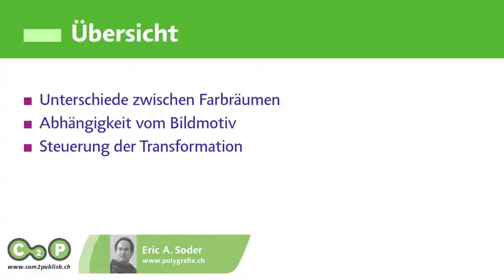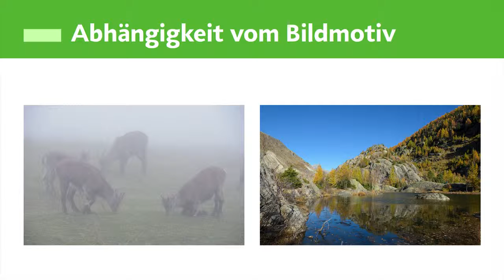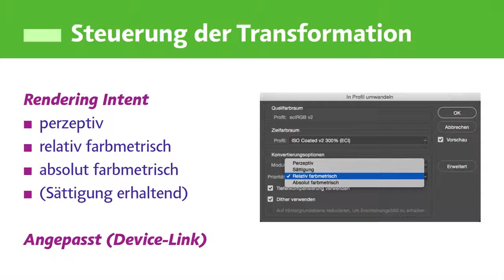Farbkonvertierung Teil 1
Grundlegendes über unterschiedliche Farbräume und bildspezifische Knackpunkte bei der Farbkonvertierung für die Ausgabe